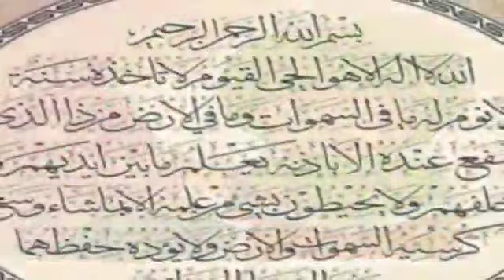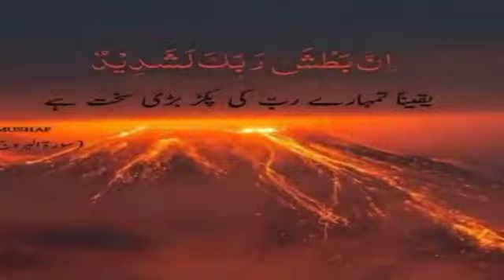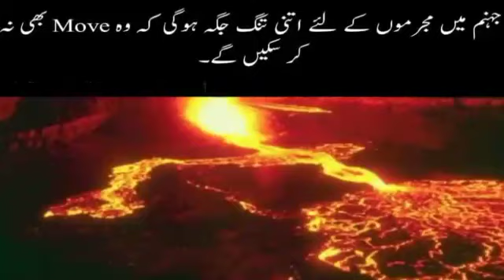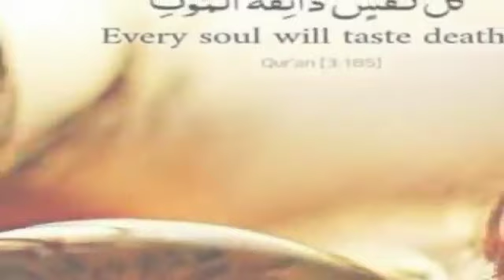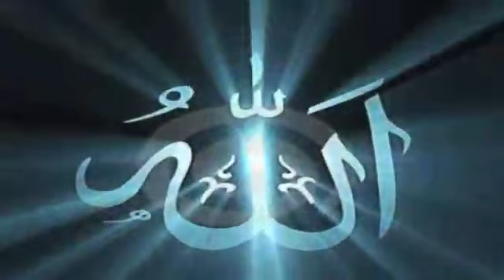kids daura e Quran... para 3#kids#quranforall#quranforkids#quran#islam#deen#islamiceducation#india